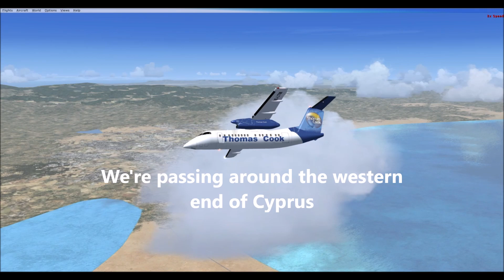Q200 from Lanarca to Anatalya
Dash-8 from Cyprus to Southern Turkey